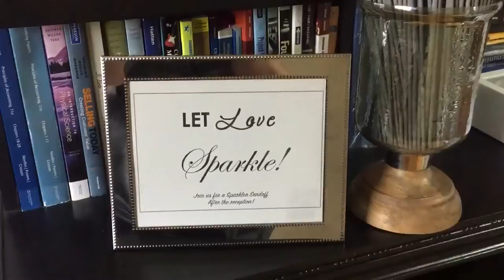NASTY BOOGER PICKER & YES TO THE DRESS!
I did a weekly vlog this time around...
Don't know if I like this better than combining 2 days..
Let me know what ya'll think? Thanx for watching!